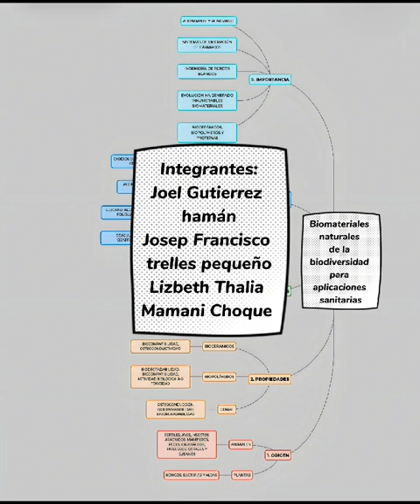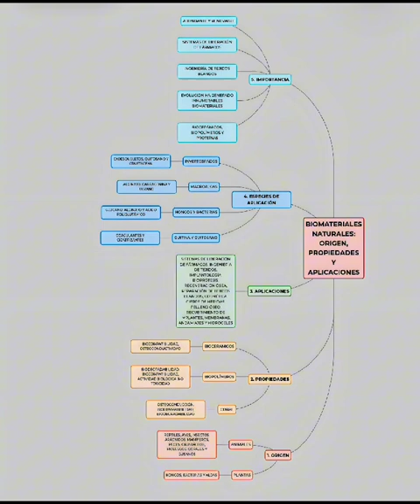Biomateriales naturales de la biodiversidad para aplicaciones sanitarias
Seminario del grupo:
Lizbeth Thalia Mamani choque
Josep Francisco Trelles Pequeño
Joel Gutierrez Huaman